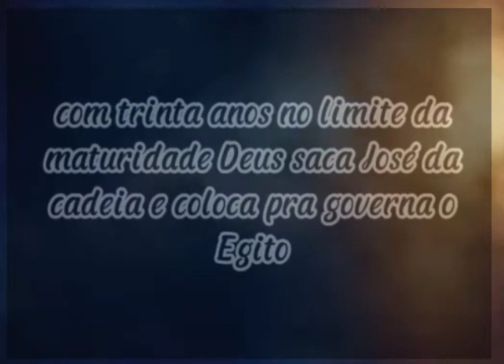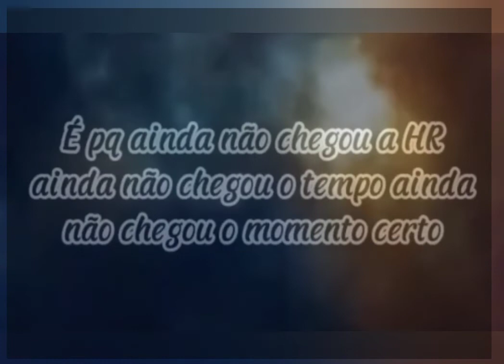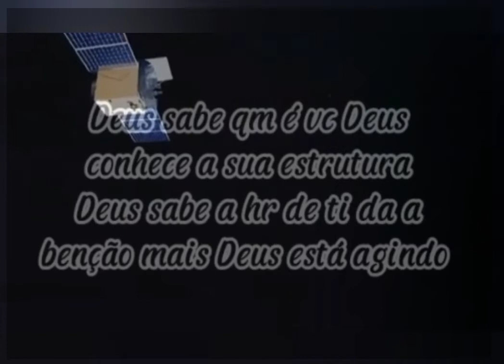Seu Milagre Vai Chegar No Tempo De Deus!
O seu milagre vai chegar no tempo de Deus espere em Deus e confie!